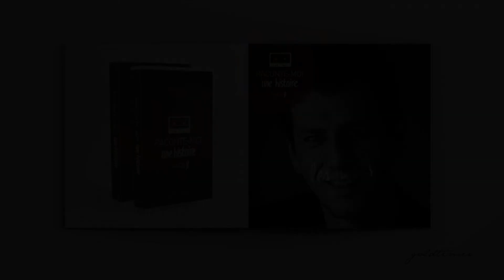Les Roses / Laurent Debaker ( Par Goldtimer )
Aujourd'hui : Les Roses
Avec : Laurent Debaker

Retrouvez la compilation au complet sur Soundcloud